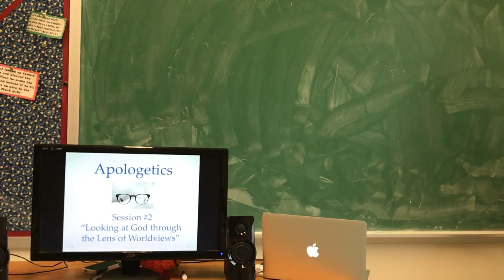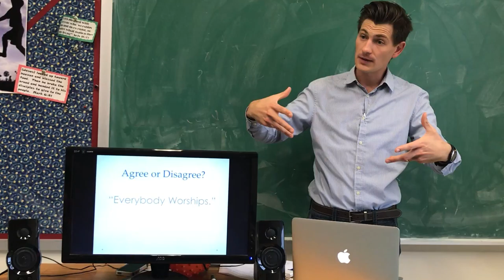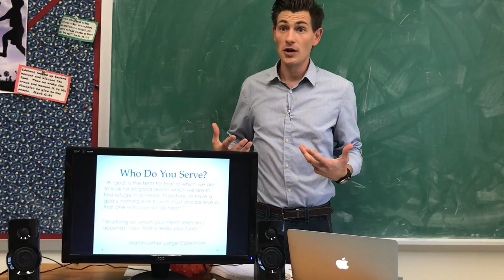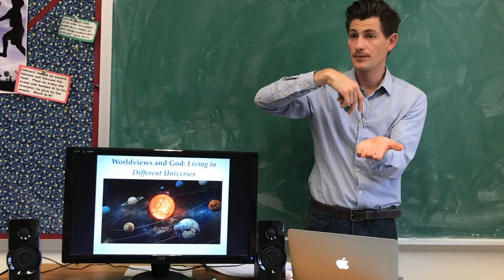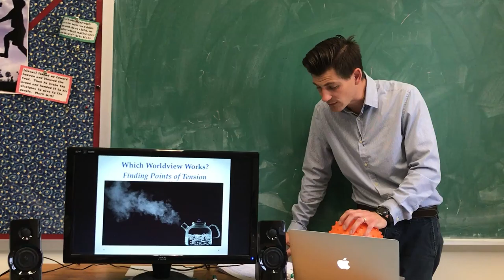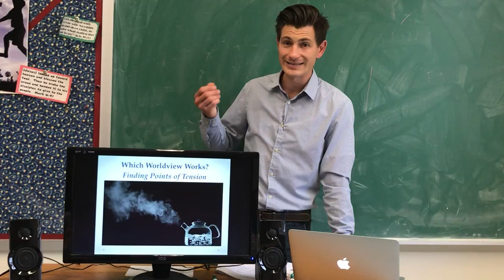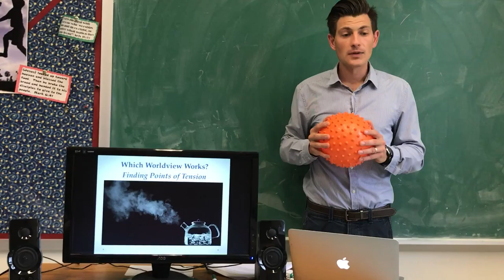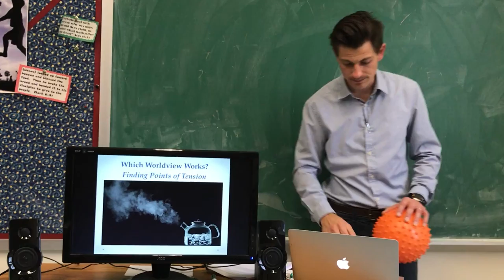Apologetics Session #2: Looking at God through the Lens of Worldviews